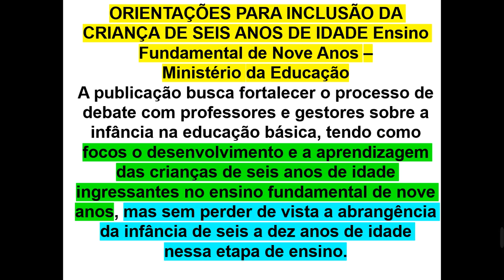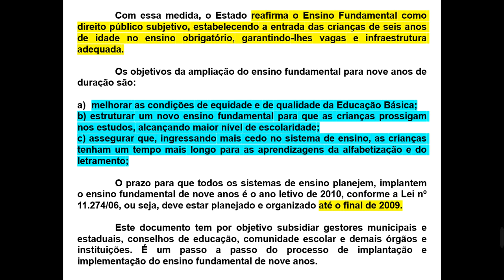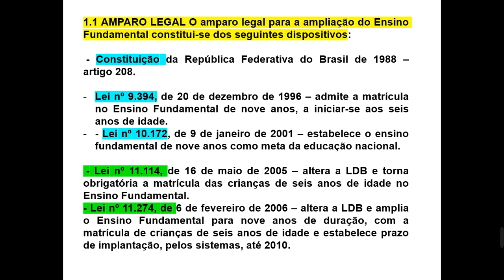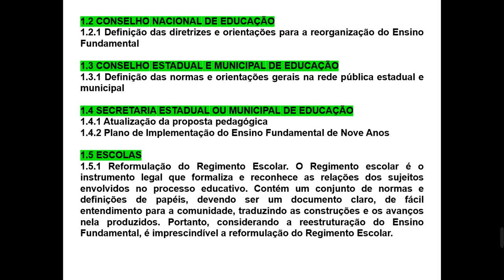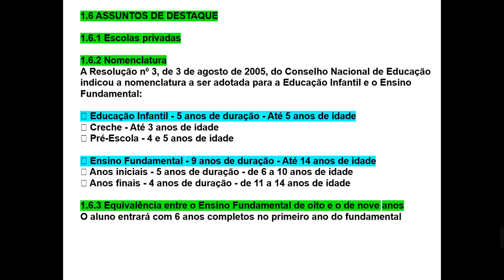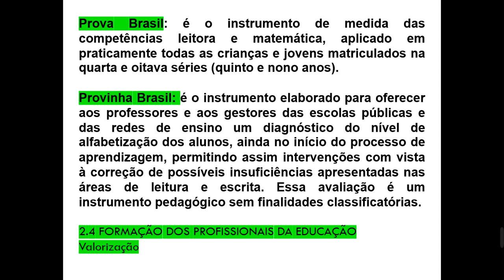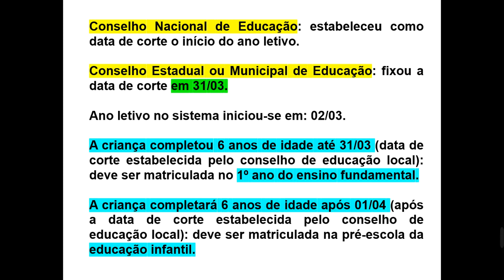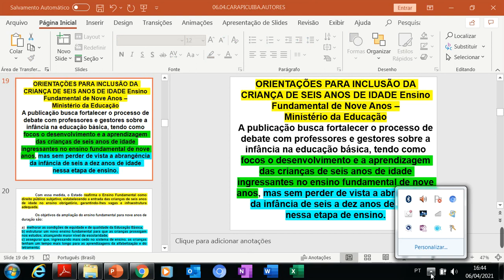ARAÇARIGUAMA: MEC ORIENTAÇÕES DO ENSINO FUNDAMENTAL 9 ANOS A CRIANÇA DE 6 ANOS